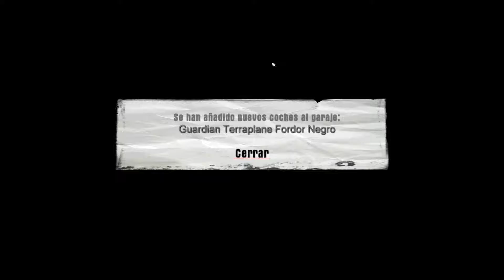Mafia - Cap 16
El hermano de Morelo parece tener un algel de la guarda... matarlo es mucho mas complicado de lo que parecía en un principio...

Mi pc:
Procesador: AMD FX 8350 X8 4 ghz
Ram: Kingston HyperX 8 GB (x2 4 gb) 1600 mhz
Placa madre: Asus m5a99x evo r2.0
HDD: x2 1 TB Seagate Barracuda
Video: Gigabyte Nvidia GTX 770 4GB
Fuente: Termalteke Smart m850w
Dis: Cooler Master Hyper 212 evo